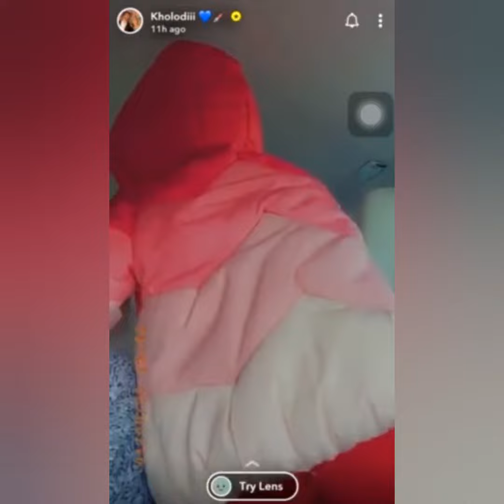سنابات الدكتورة خلود وبنتها خلودي تعلمها انجليزي دكتورة_خلود😍😍💜